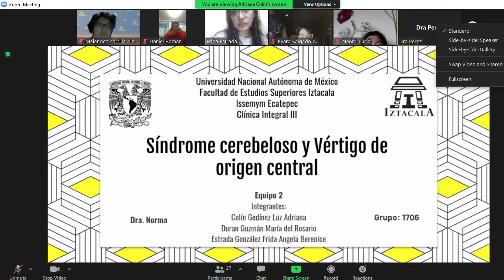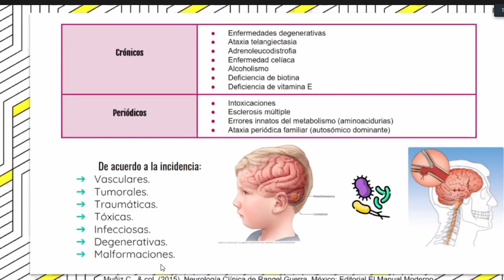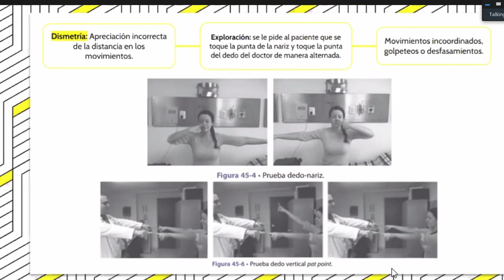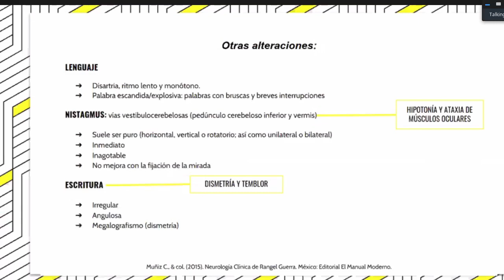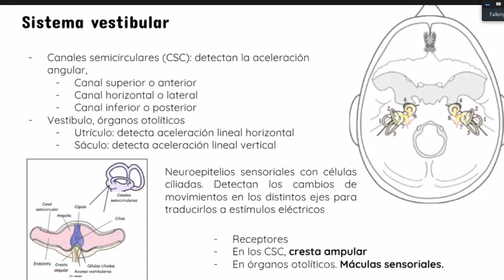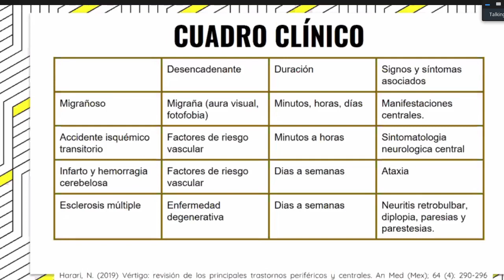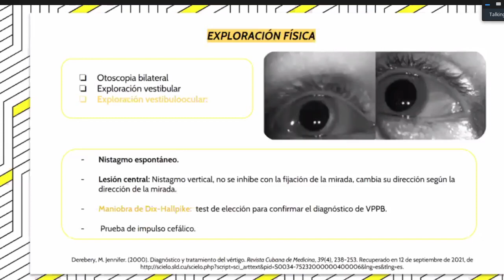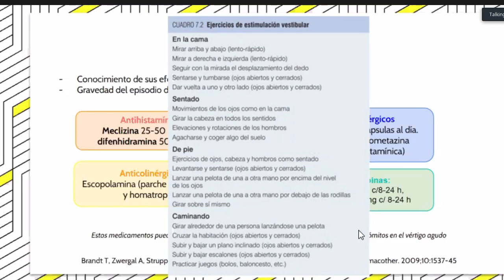Sx Cerebelosos y Vértigo